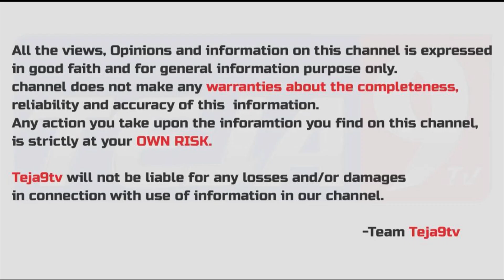Dancer Potti Mama Requested To Megastar Chiranjeevi | Dancer Potti Mama Latest Interview | Teja9 TV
Anchor: Nagteja
Personal Accounts: